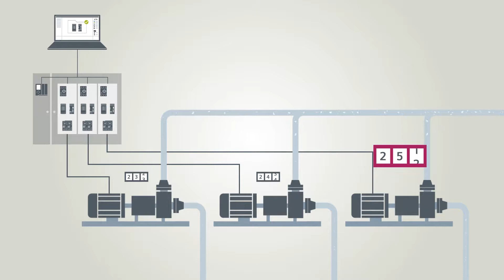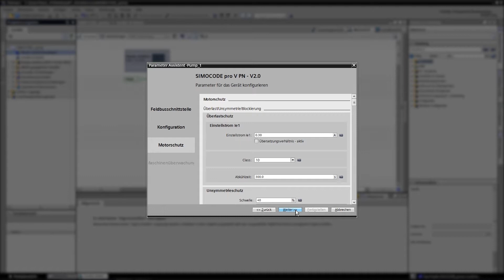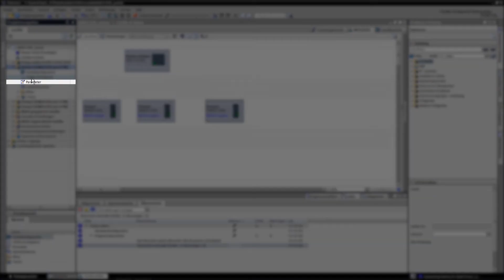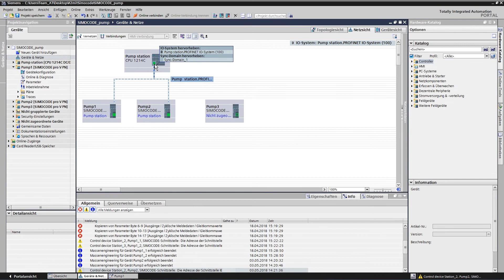04 - Das TIA Portal - Industrielle Schalttechnik (Deutsch)